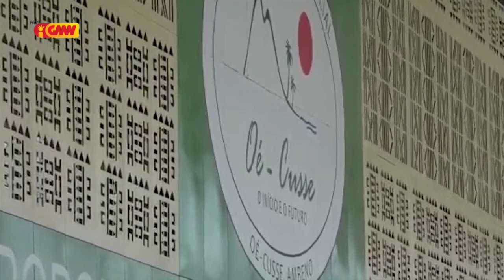Atividade iha Aeroportu Rota do Sândalo atu promove fatin ba estranjeiru